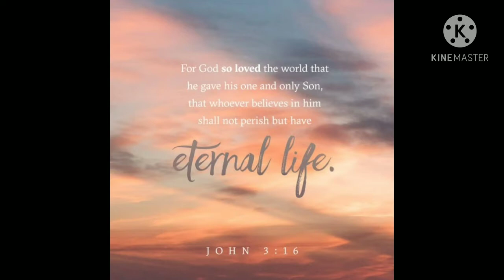BLAAN SONG: "DI BANWE NI" Performed by: Fred Tamba Filmed in: Lambangan, Tboli, South Cotabato